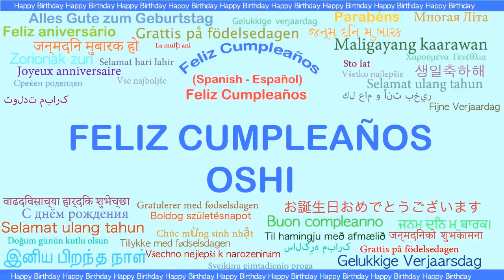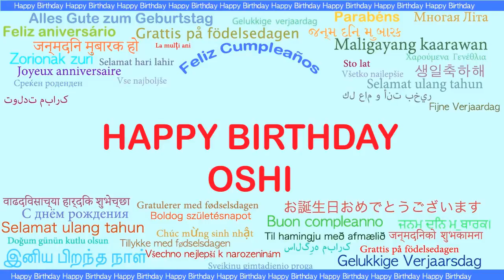Oshi Languages Idiomas - Happy Birthday